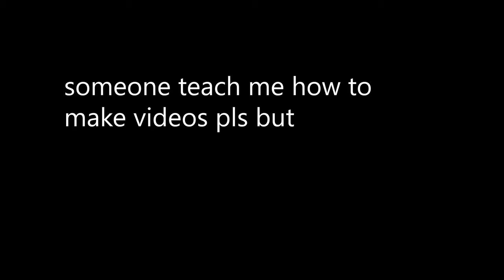Elite Eight. Pt 1| Episode 4 | Xavier Musketeers RBW4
aye jamel back lets goo
gotta win this ring for nixo
Thumbnail made by meno

legend, mypark. rb world mypark, my park roblox, ROBLOX MYPARK,,